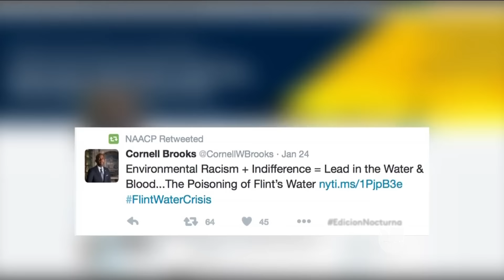Llueven críticas por contaminación en agua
Muchos aseguran que se trata de discriminación pues la población en su mayoría es afroamericana.